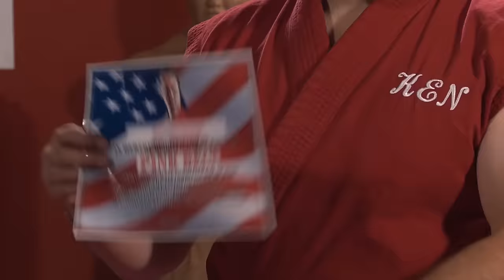Get Your Pink Belt Certificate Today!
Make an example of that "problem student" by awarding them a Pink Certificate for committing such offenses as showing late to class, forgetting their uniform or clogging the Dojo toilet. Includes ACTUAL Pink Belt! (Adult Size 0) Order